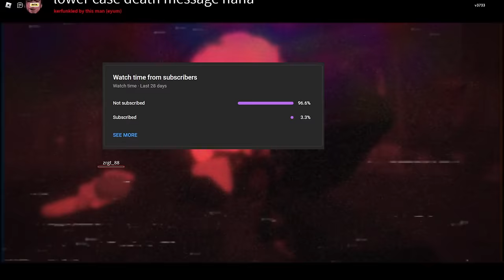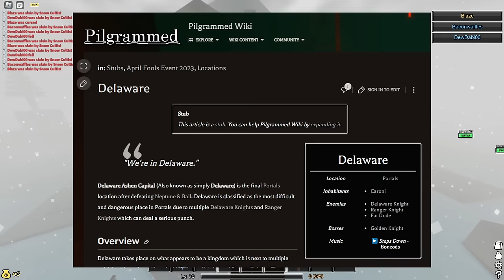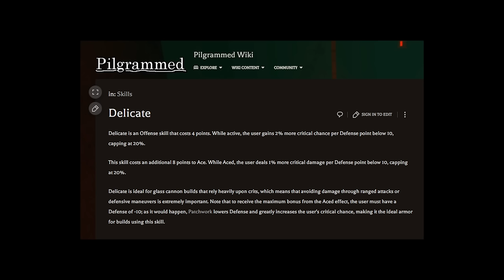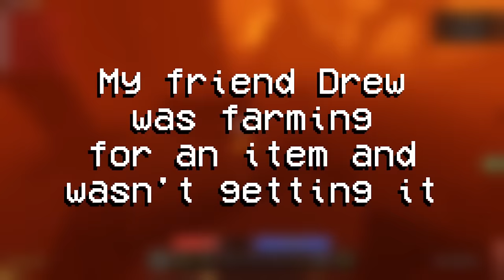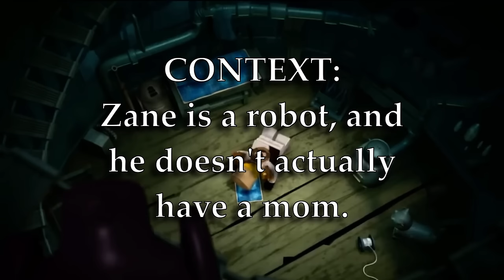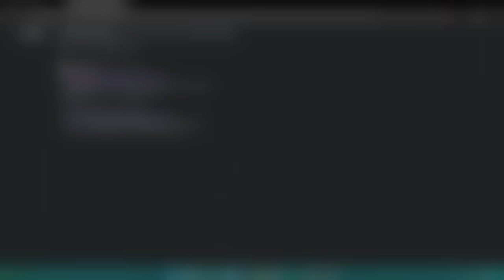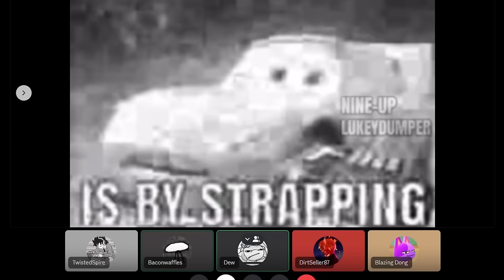Pilgrammed is Good.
Thank you to friends who made the artwork for the boss ranking section of the video.

0:00 INTRO
0:56 TAKING THE PILGRAMMED PILL
4:23 WELCOME TO MINMAXING HELL
6:28 KEYBOARD SMASH-FEST
22:42 RANDOM CLIPS
32:33 OUTRO